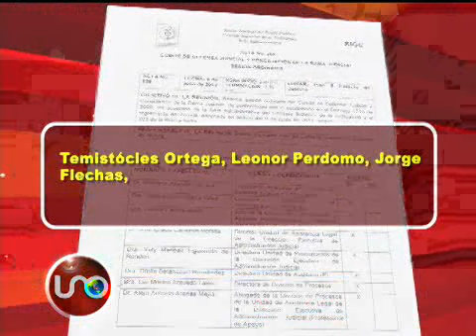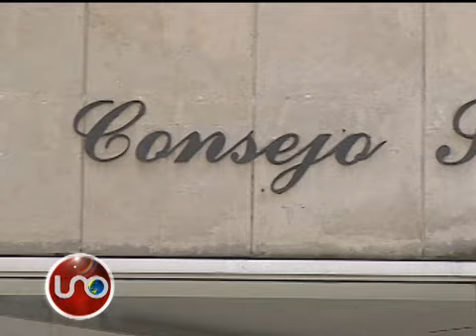Por primera vez exmagistrados tendrán que responder con sus recursos por error judicial